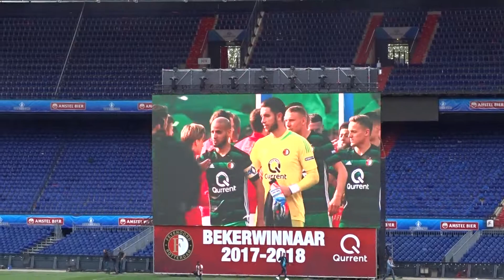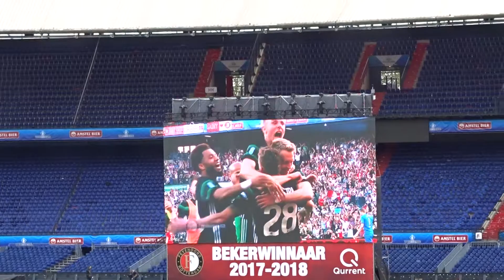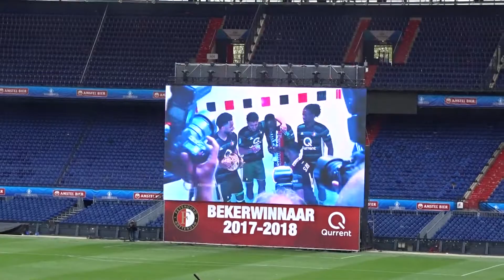feyenoord beker huldeging 2018 deel 8